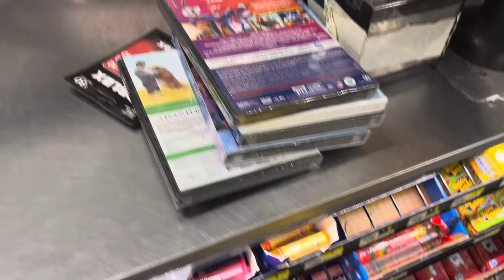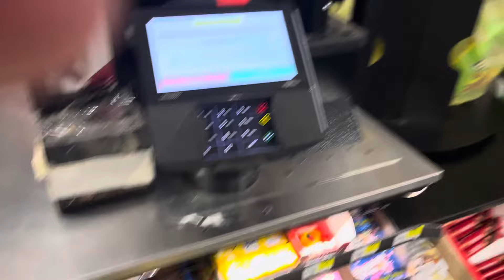Dollar general in Cairo Georgia 2